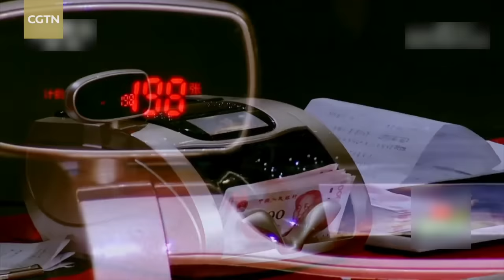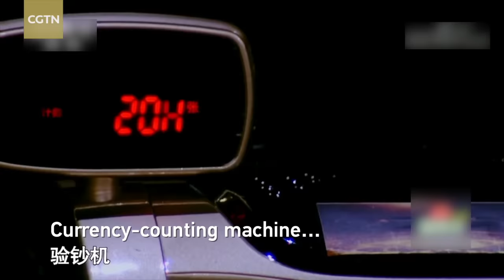Impossible Challenge: 30 seconds to count banknotes BLINDFOLDED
The banknote counting champions from four major banks came to CCTV’s “Impossible Challenge” to try and break the Guinness world record for the most banknotes counted in 30 seconds while blindfolded. The four champions used different techniques to quickly count the money while blindfolded. In the end, Zhuo Minjing from the Industrial and Commercial Bank of China broke the Guinness world record of 178 by counting 202 banknotes.